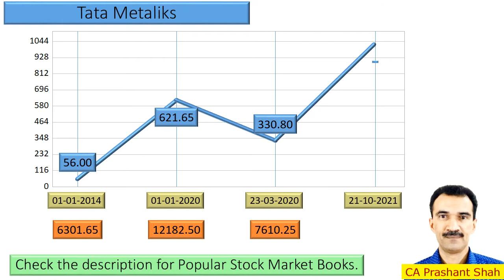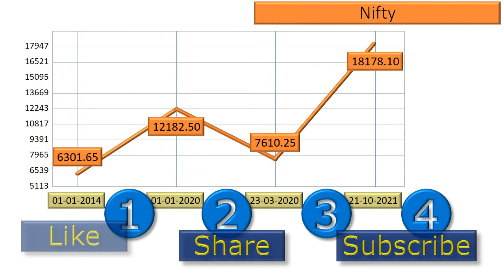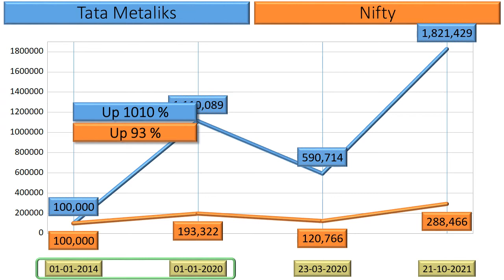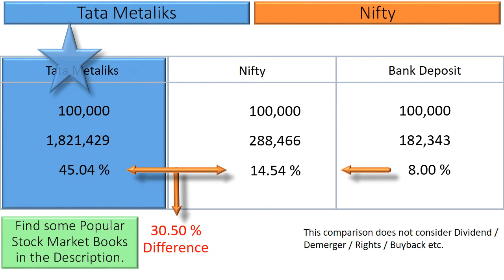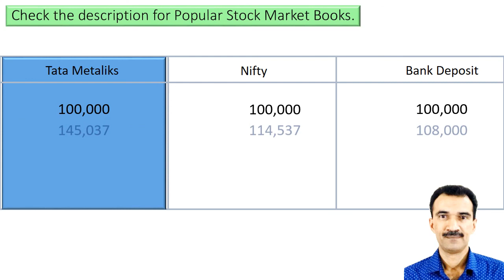Tata Metaliks Price Analysis